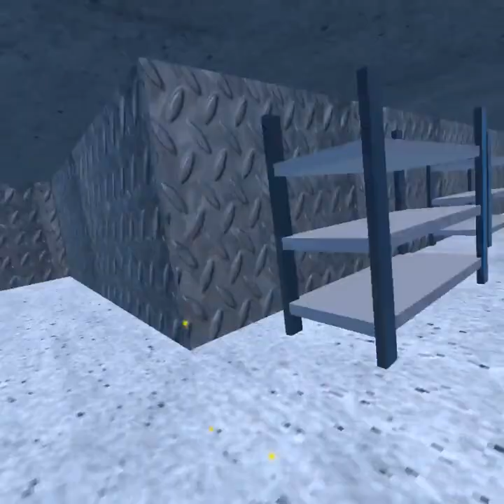cube runners chapter 2 horror#cuberunners